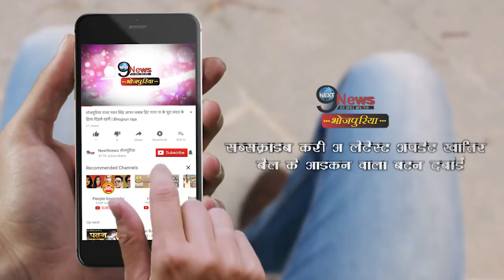खेसारी और काजल ने मारी बाजी, पवन सिंह को हराया | Kajal Khesari Win